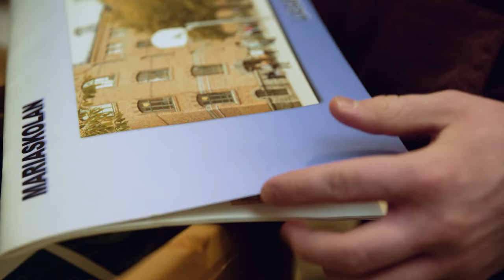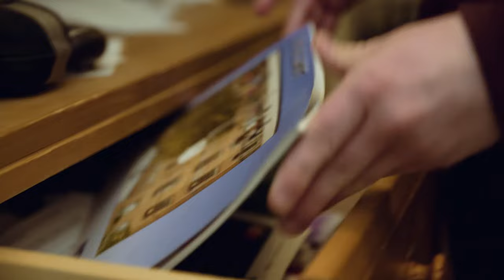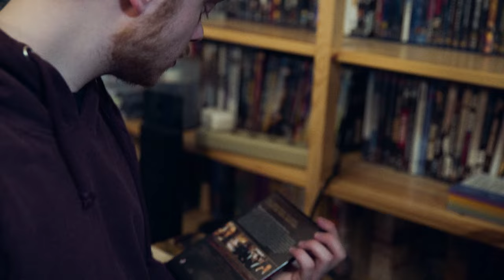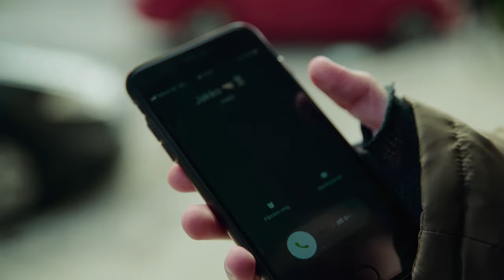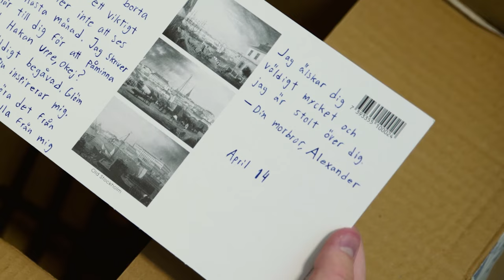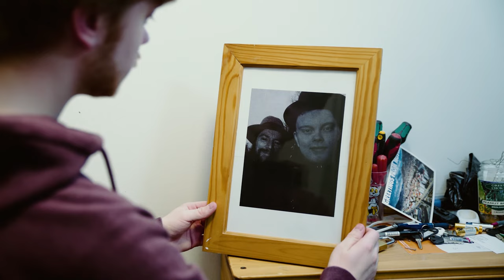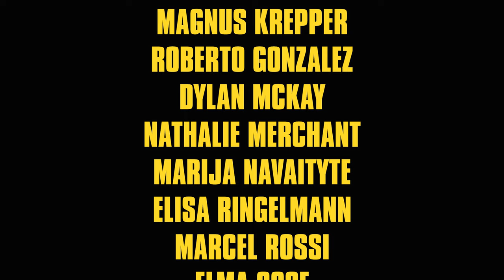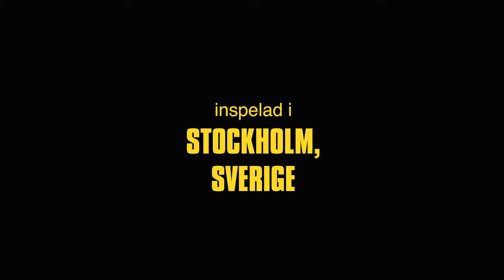Kalla Ord (2019) — Swedish Drama Film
"Kalla Ord" (international title: "Cold Words") is an independent Swedish drama film. Synopsis: Theo is a young man trying to find a decent job, but his association with a criminal past makes it difficult. He meets up with an old classmate and together they come up with a plan to make things right. Select captions for English Subtitles.

starring
Dennis Konway as Theo Levín
Pauli JC as Jakko
Rebecka Andersson as Hanna
Sasha Ytterskog Leander as Bodil
Jonas Santi Einarsson as Ronny
Kevin Jimenez Bernal as Diego
Emilio Janhunen Calderón as Björn
and
Daniel Abreu as Sebastían

with
David Anghel as François
Björn-Olof Larsson as Gösta
Pel Lindberg as Subway Security Controller
Vera Ahlm as Receptionist
Stefan Karlsson as Landlord
Timo Janhunen as Subway Security Assistant
Erik Berglund as Café Owner
Abel Valko as Emerik
Inca Whyte as Neighbour
Daniil Piispanen as Walk-by Smoker

Written, produced & directed by: Pauli Janhunen Calderón
Cinematography by: Andreas Fröblom

Executive producer: Timo Janhunen
Post-production by: Andreas Fröblom & Pauli Janhunen Calderón

Sound recordists & production assistants: David Anghel, Hampus Hardeborn & Emilio Janhunen Calderón
Production assistance by: Ella Fabritius, Inca Whyte & Daniil Piispanen

End credits song written & composed by: Otto Nilsson
Original song written & performed by: Andreas Fröblom
Original song writer: Adam Leijon

Special make-up help by: Kevin Jimenez Bernal & Vera Ahlm
Lighting technician: Andreas Fröblom

featuring
Hampus Hardeborn as Hooded Young Guy
Susana Acosta as Café Guest
Nassim Aouien as Football Player
Delino Enekrona as Football Player
and
Magnus Krepper as Alexander Lars Levín (pictured)

Filmed on location in Stockholm, Sweden from February—June 2019.
Special thanks to: Långholmens Wärdshus, Enrico's Café & Vinbar & Karolinska Sjukhuset

Grateful thanks to: Christopher Lee-Klockare, Sonia Gewers, Marina Janhunen Calderón, Mayte Calderón Grobet, Tony Cole, Jacob K. Ebbesen, Dan Fröblom, Roberto Gonzalez, Magnus Krepper, Adam Leijon, Dylan McKay, Nathalie Merchant, Marija Navaityte, Elisa Ringelmann, Marcel Rossi & Elma Sose

Additional songs
"Några ger andra tar" by Roberto Gonzalez
"Den oskyldiga går aldrig fri" by Zacharias Sjödin
"Jönssonligan Remix" by Mikael Åhman
"Building Blocks" by Nenor
"Home For the Holidays" by Track Tribe
"Deine Wohnung liegt auf meinem Heimweg" by Willy Berking

Made by DEP Films and screened at the cinema Zita on December 11, 2019.